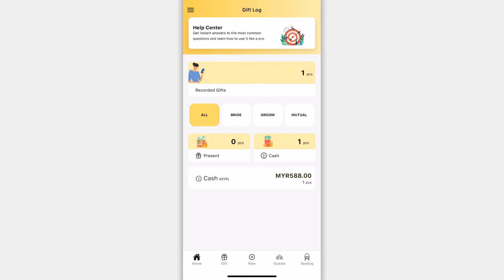How To Record A Received Gift From Guest?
1. Go to Gift Log from the side menu and click on New from the navigation menu.
2. Enter the total number of gift you want to add.
3. Select Present to record a received gift from wedding guest.
4. Add gift name or description, and then enter the quantity of the present.
5. Select the gift was given by guest from wedding account guest list or add a new guest.
6. Click on the Save button to finish adding a new gift.

All recorded gifts will reflect on Gift Log homepage and all data will be grouped or categorised into different perspectives.